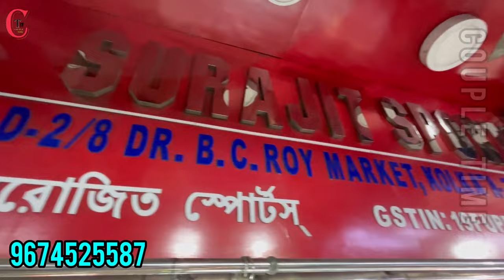Wholesale Badminton Racket Market in Kolkata | Maidan Market Kolkata | Badminton Racket Market 2023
In this video you will get to see the badminton collection of this year (2023). variety of product you can choose from...
SURAJIT SPORTS is open everyday except Sunday, timing 11 am yo 8 pm.
This is a non profitable video, our motto is to keep you updated about market, please Buy your product at your own risk.

WE BELIEVE IN SPREADING LOVE❤